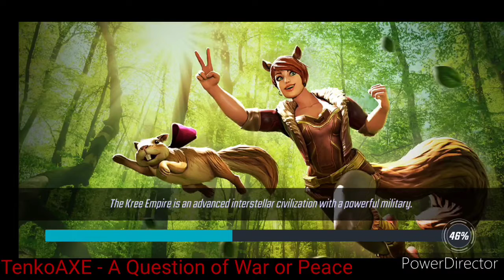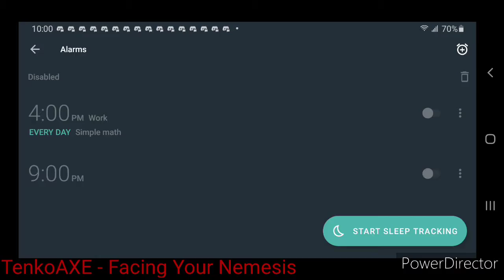Blitz: Oz (Green Goblin) Opening Rotation 2.4M. MSF Marvel Strike Force